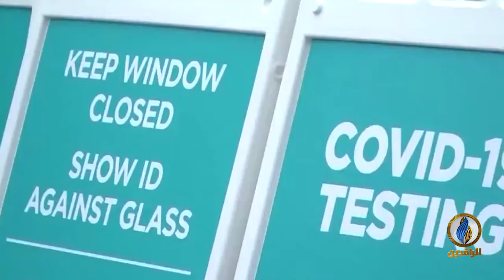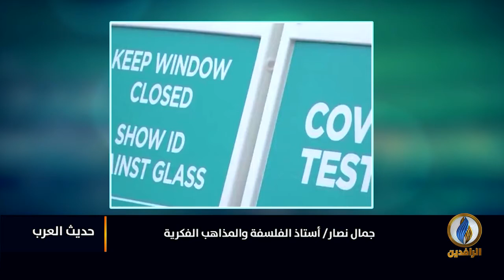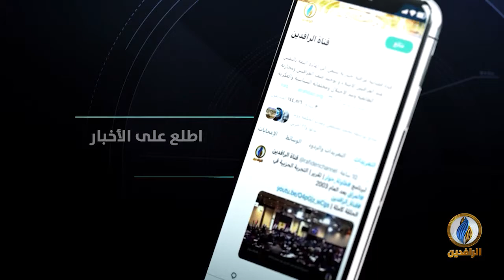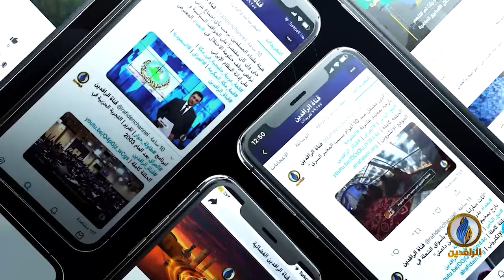والحضارة المادية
ضيوف الحلقة:
جمال نصار - أستاذ الفلسفة والمذاهب الفكرية
عبد الله تركماني - باحث في مركز حرمون للدراسات المعاصرة

تقديم:
جهاد عدلة